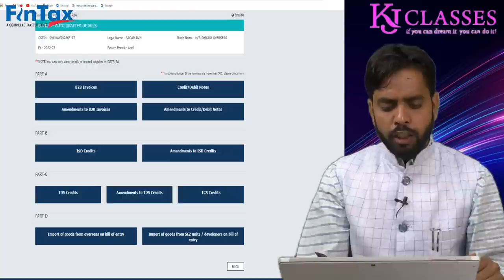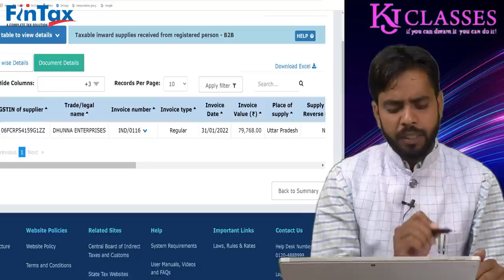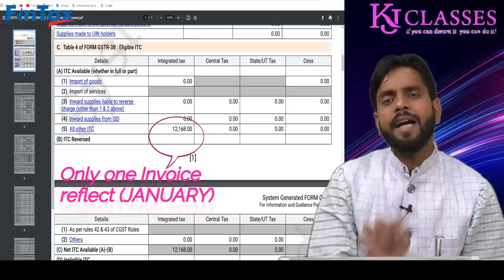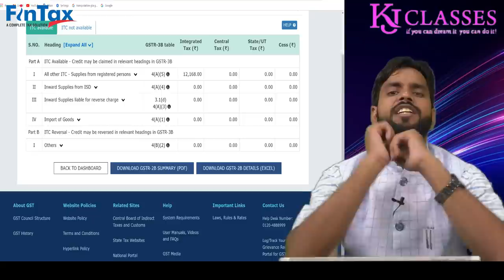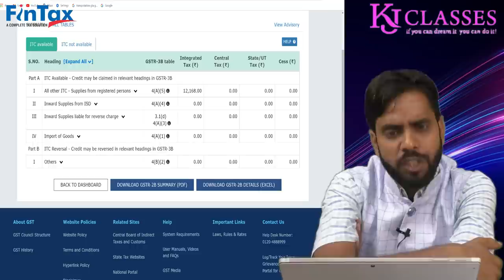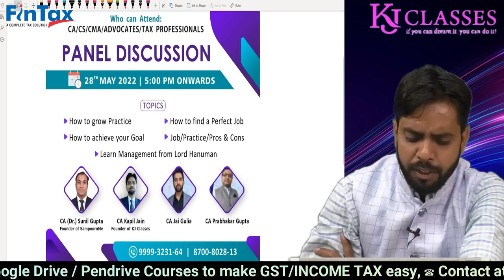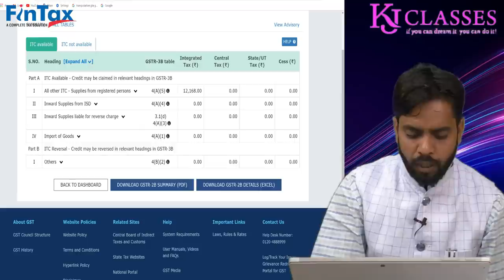अब भी GSTR-2B में नहीं दिख रहा ITC क्या करे !